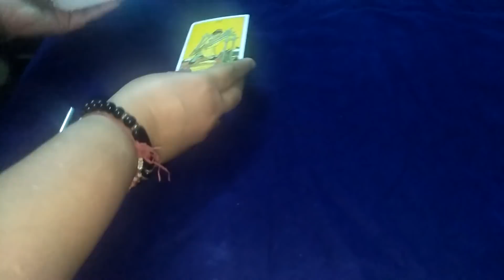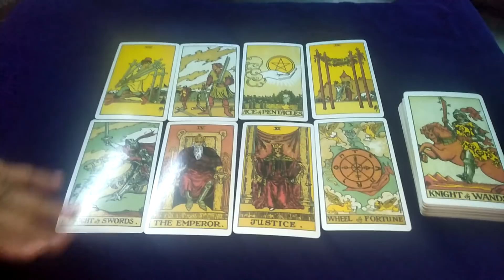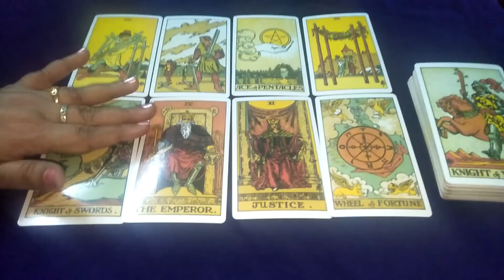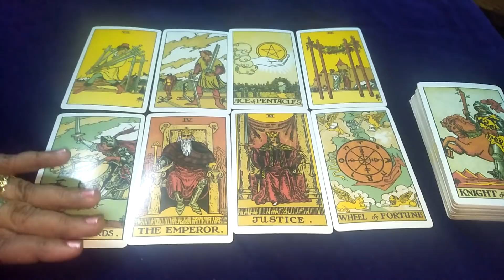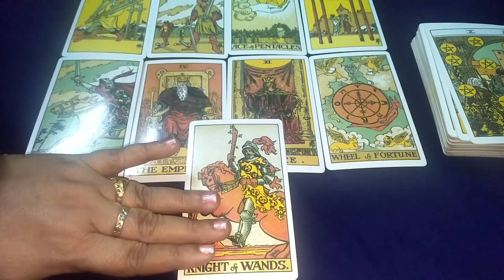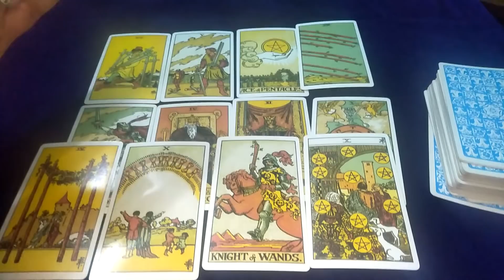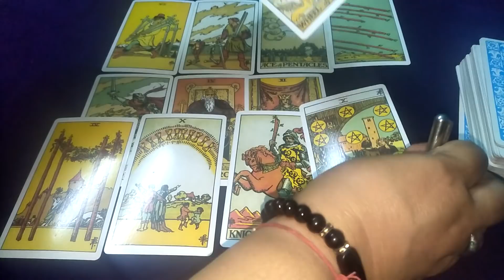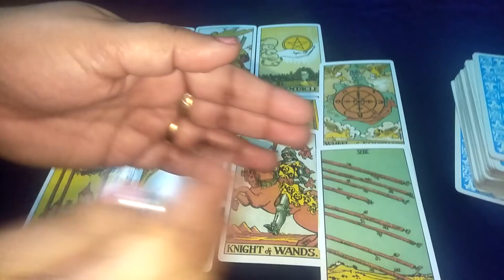kya aap abhi reconciliation hoga क्या आपका अभी रेकन्सीलिएशन होगा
kya aap abhi reconciliation hoga

क्या आपका अभी रेकन्सीलिएशन होगा